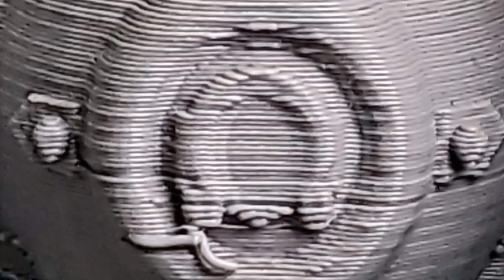[STAR WARS STOPMOTION] TIE Fighter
This is an entry to Bald Eagle Productions contest and I hope you all enjoy it. I wanted to try something different and make a longer stopmotion. I've never made a stopmotion based on starfighters and I took a shot at it. I hope you all enjoyed.